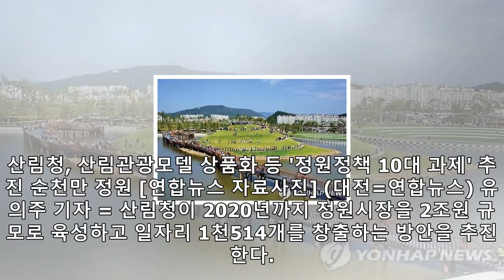정원분야 일자리 1천500개 창출한다…시장규모는 2조원대로 육성